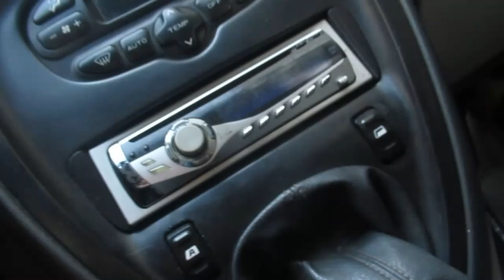Как я сдала на права в ИСПАНИИ. Вoнючка в машину. Обтекаю. ИСПАНИЯ Влог